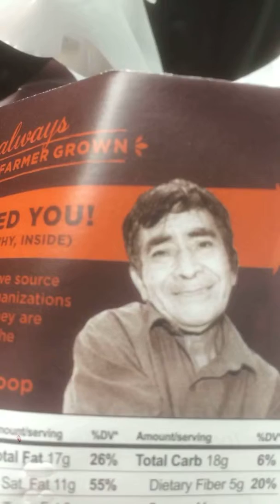Show Day 10/29/17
The band played at the Acoustic Coffeehouse's "Next Door" (RIP) on Oct. 29 2017. The day leading up to the show Trace attempt to  chronicle of day of waking early to perform in a musical while attempting to get  Justin to hope on Snapchat to give an update about his day. Sadly, Justin never obliges.